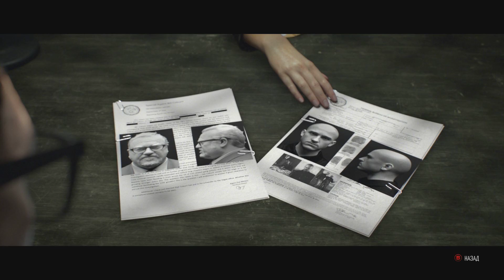Поиграем в The Crew #1 - По дороге до Сент-Луиса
Начинаем гонять в The Crew.